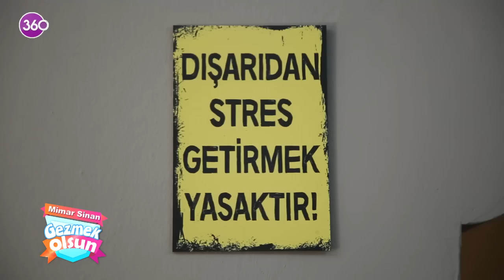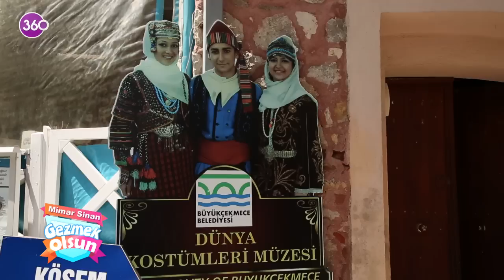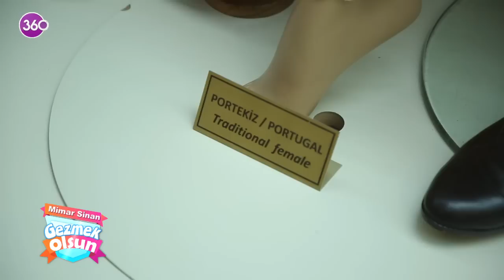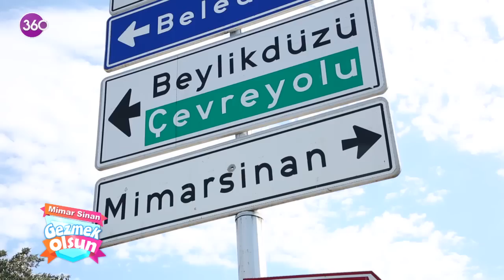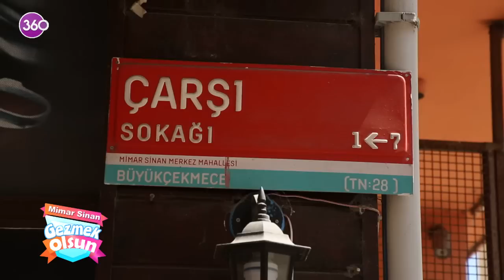Gezmek Olsun - Mimarsinan - 03 09 2022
Gezmek benim işim diyen Yıldız Yakar bu hafta Mimar Sinan'da geziyor...